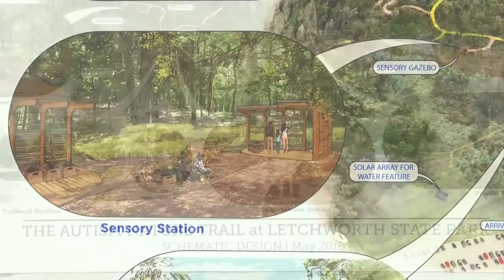Letchworth State Park adapting to meet needs of people on autism spectrum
April is autism awareness month. Letchworth State Park will soon be home to a special nature trail tailored to kids and adults on the autism spectrum.